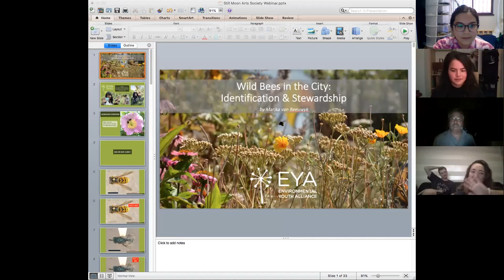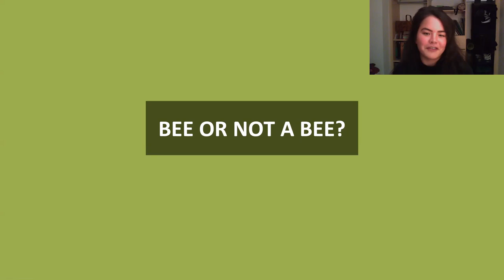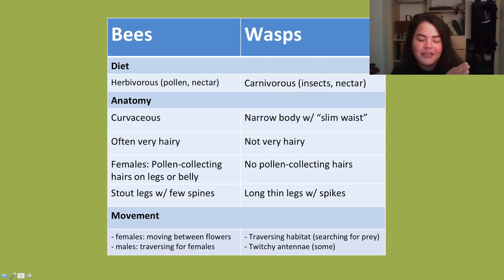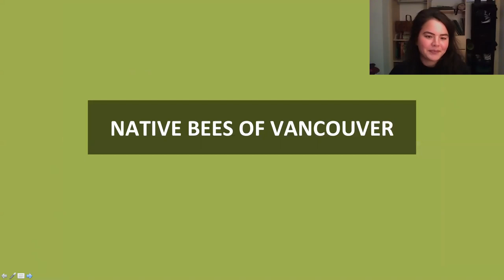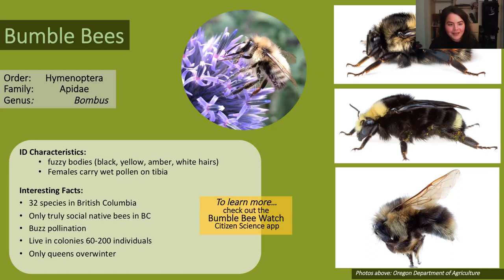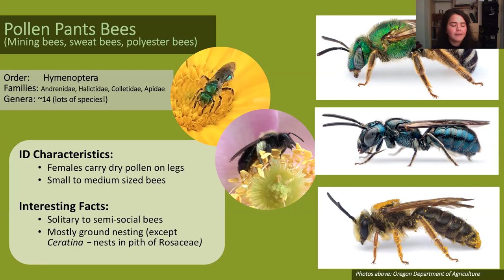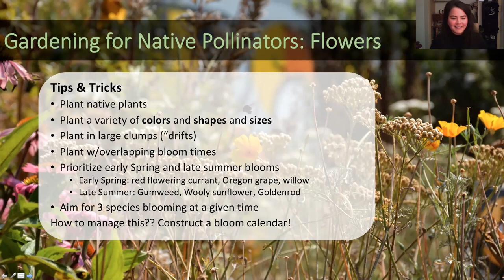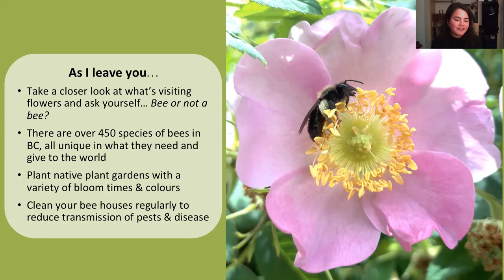Native Bees in the City: Identification and Stewardship with Marika van Reeuwyk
This webinar was hosted by Still Moon Arts Society and the Environmental Youth Alliance on August 18th, 2020.

In the past few years, there has been a growing and well-deserved love for bees as vital pollinators to our food crops and in the case of honeybees, creators of local honey. But there is often less knowledge about the vast diversity of native bees and other pollinators and their important role in our local ecosystems. In this month’s Shedding Light talk, local bee expert Marika van Reeuwyk of the Environmental Youth Alliance (EYA) will introduce us to native bee identification and pollinator stewardship and share insights from her work leading youth in community science monitoring of bees. You don’t want to miss this opportunity to learn about how to BEE a good neighbor to our local pollinators!

Still Moon Arts inspires vibrant communities by creating artistic experiences and nurturing a passion for nature. Our goal is to create a rich community engaged in eco-arts, stewardship, creativity and expression.

Still Moon Arts is a non-profit organization based in Renfrew-Collingwood in Vancouver, BC and founded in 2005 by Artistic Director - Carmen Rosen. Since its inception, Still Moon has used art to raise environmental awareness to restore the Renfrew Ravine and Still Creek.

For more information about us and our programs/events, visit stillmoonarts.ca